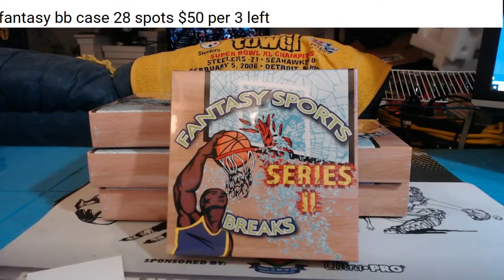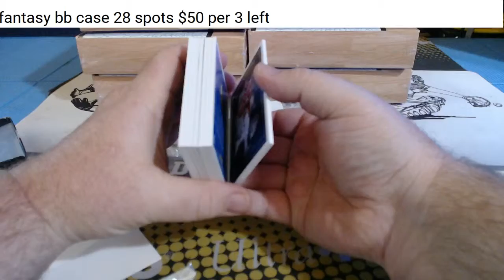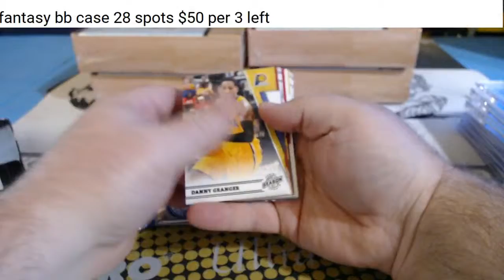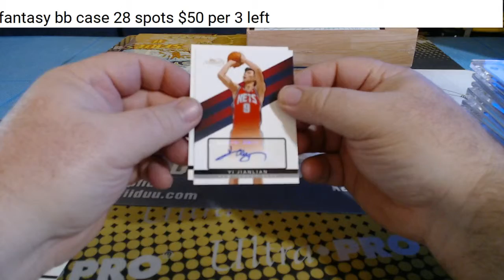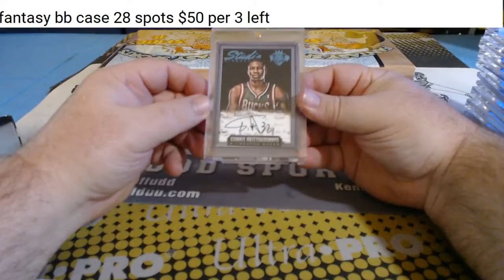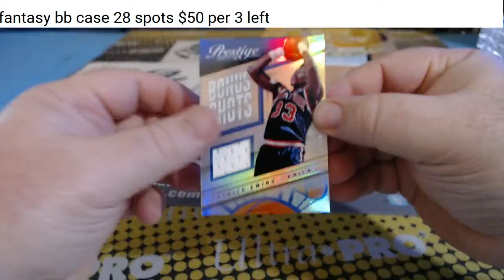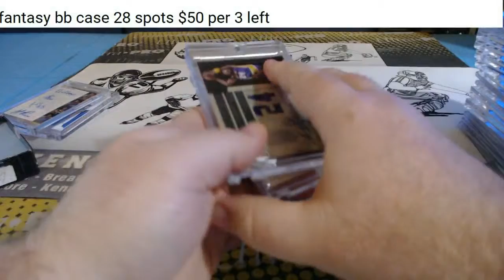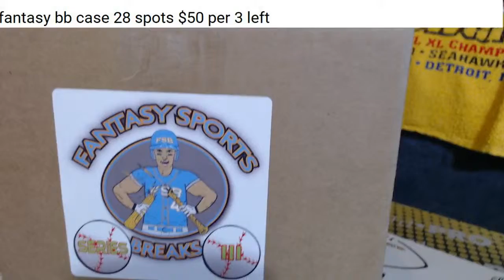fantasy bkb case 3 28 19